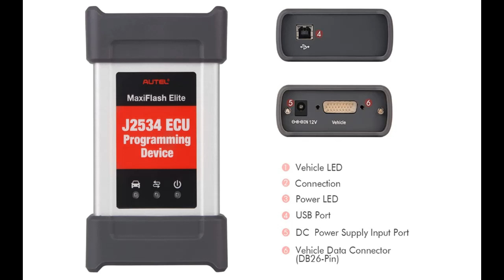Autel MaxiFlash Elite Vehicle Communication Interface J2534 PassThru ECU Programming Device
Overview/Details/Reviews| Autel MaxiFlash Elite Vehicle Communication Interface J2534 PassThru ECU Programming Device Bluetooth Connection Internet Update Works with PC or Autel MS908S MS908 PRO MS908CV MK908 MK908P MS Elite

Autel MaxiFlash Elite Vehicle Communication Interface J2534 PassThru ECU Programming Device Bluetooth Connection Internet Update Works with PC or Autel MS908S MS908 PRO MS908CV MK908 MK908P MS Elite